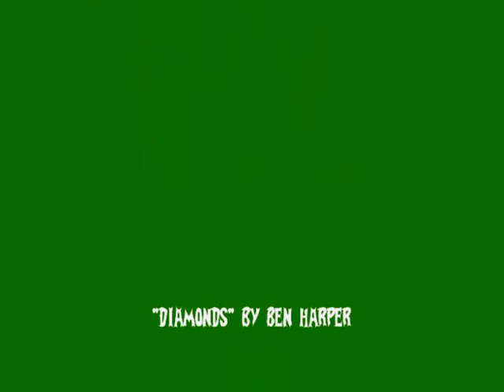Bat's Dynamic Strings Band - Ben Harper "Diamonds"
BPDSB covers Ben Harpers "Diamonds" live at BHC farm 3/2012.